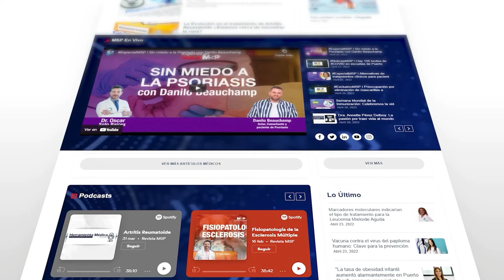MSPSaludMental | Salud mental en niños puertorriqueños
MSPSaludMental | En el DíaMundial contra el Trabajo Infantil, se debe discutir un tema de suma relevancia con nuestros niños y adolescentes: la SaludMental, que no puede dejarse de lado a la hora de educar, acompañar y comunicarnos con los infantes.

Mantente conectado con la información a través de nuestro portal web.